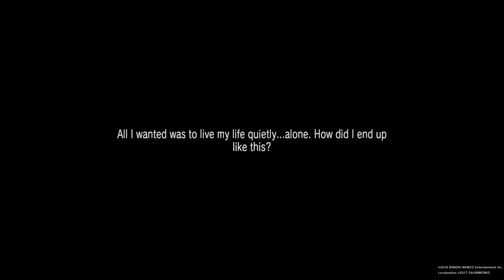SUMMON NIGHT6 LostBorders part 7 - A new world and three more new people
Summon Night 6: Lost Borders